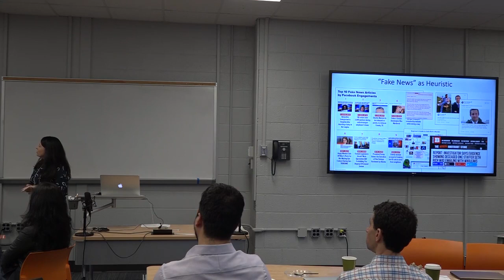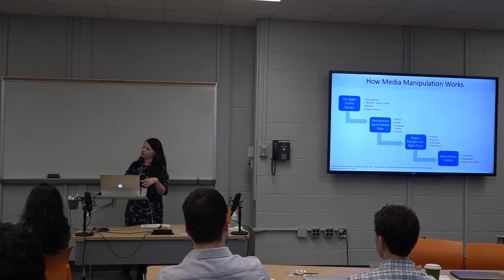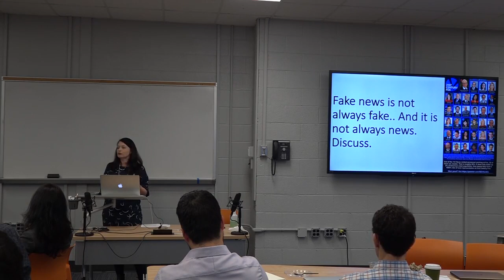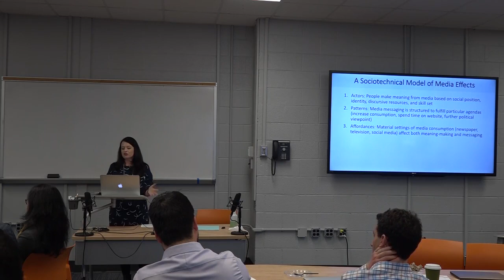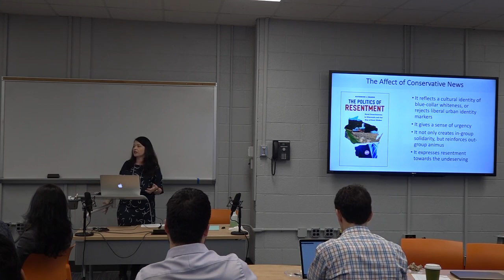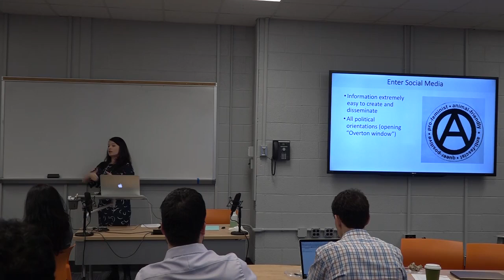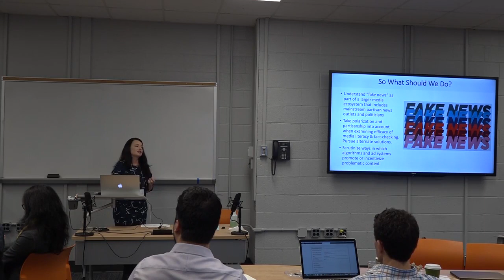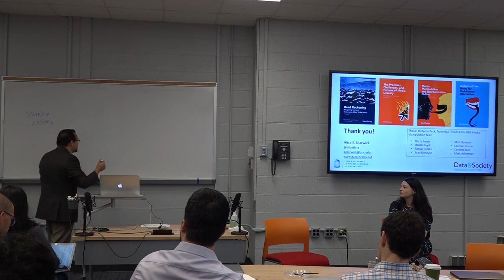CHCI Workshop 2018 Why Do People Share Fake News?